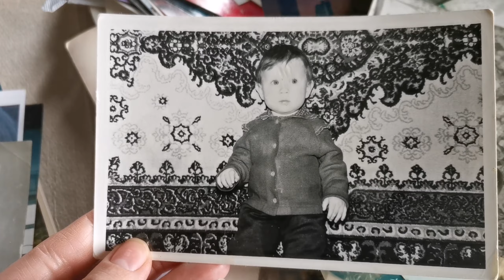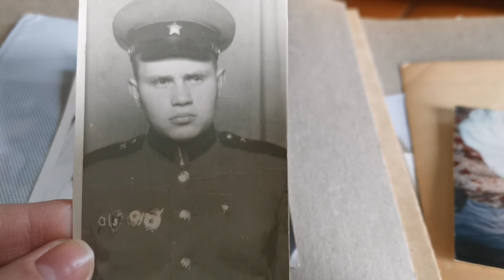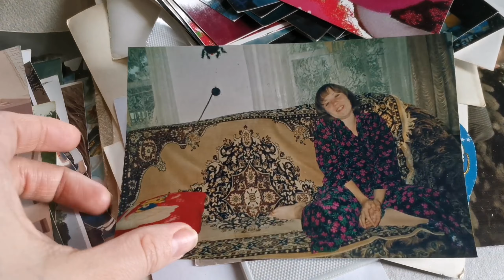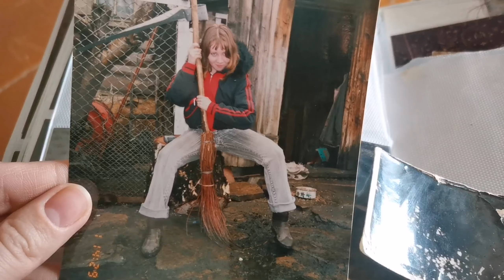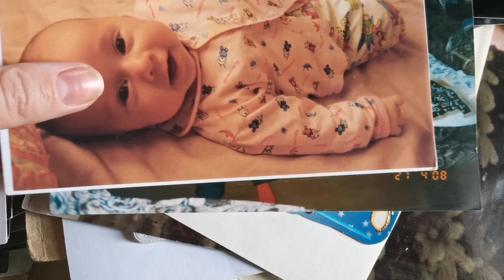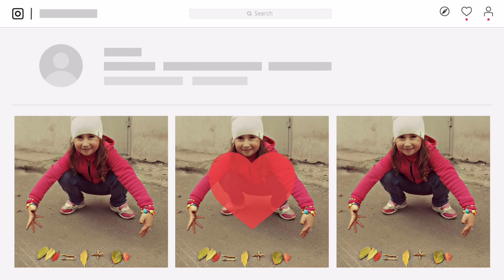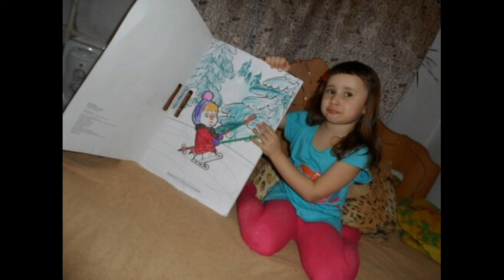Моя деревня/старые фото собираю по крупицам/Диана поет/Москва/после 2015 го